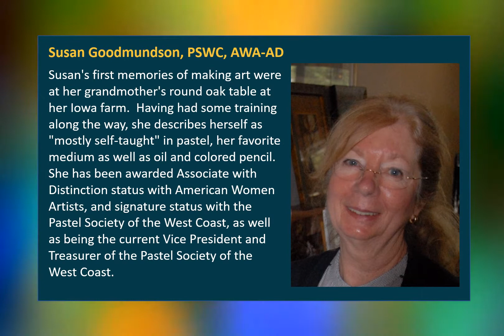Pastel Society of the West Coast Member Spotlight: Susan Goodmundson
One of the benefits of being a PSWC member is that we promote our members' pastel art on social media. The Pastel Society of the West Coast is one of the largest fine art organizations in the country with over 300 members in 20 states, as well as International members in Canada, China, India, etc. Connect with Pastel Society of the West Coast :